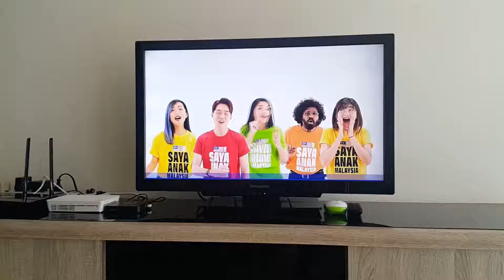Hubungan Etnik Assignment